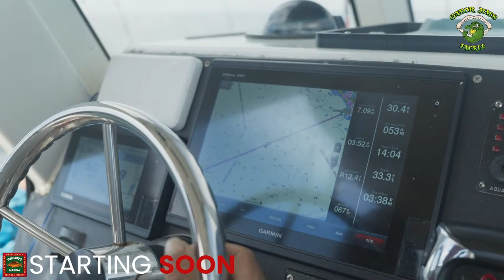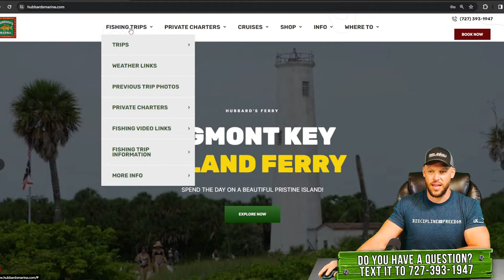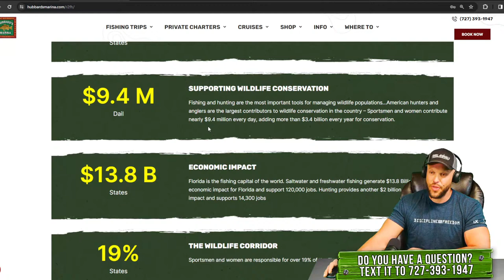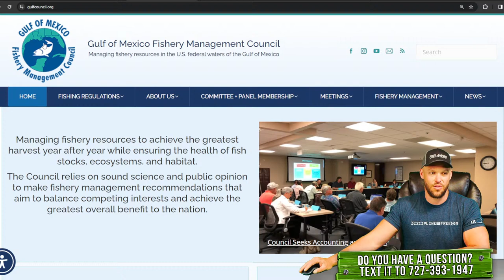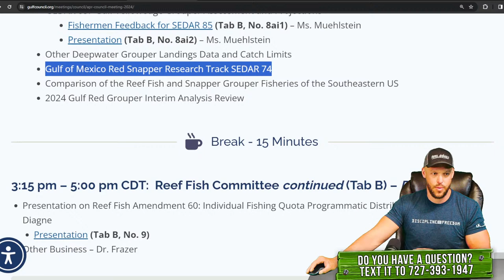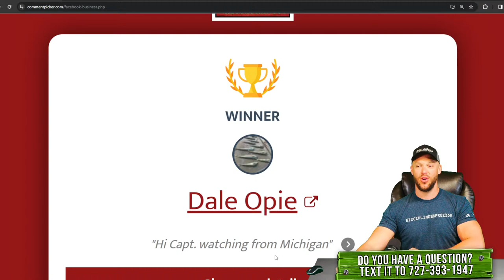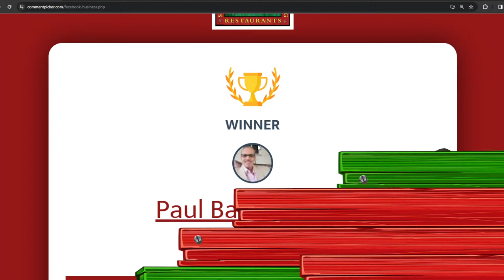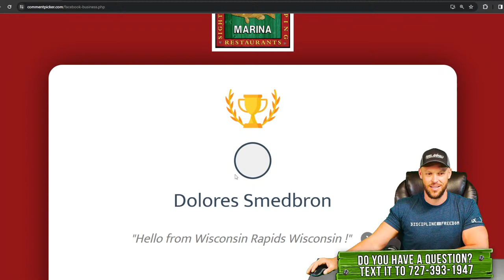Off the hook w/ capt Hubbard | 4-7-24 | Hubbard's Marina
Welcome to Off the Hook with Capt. Hubbard, where every Sunday night at 7:30pm, you're in for an hour of fishing excitement! Get ready for a wealth of fishing tips, tricks, and insider info coming your way. And here's the best part: stick around till the end because you have a chance to WIN FREE FISHING TRIPS!
So grab your gear, prepare your questions, and don't miss out on your opportunity to reel in big wins!
And a big shoutout to our partners: @GatorJimsTackle @cabelas @yamahaoutboards @yamahamotorusa @engelcoolers @saltstrong @Garmin